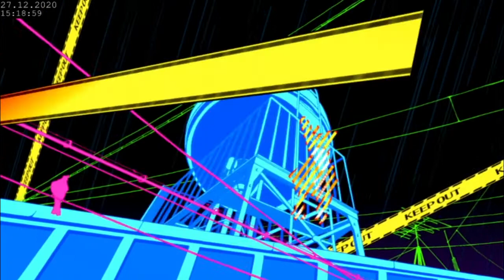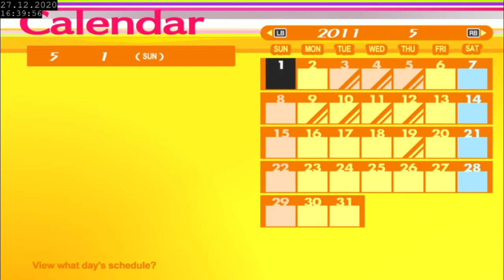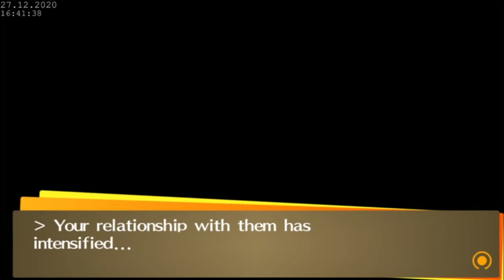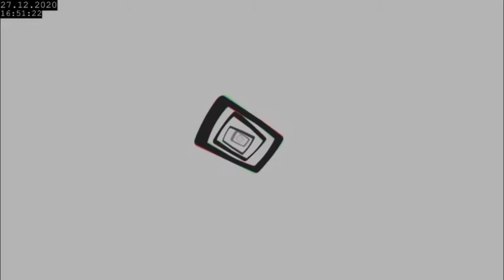Persona 4 Golden Full Playthrough - Part 4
Trying out some new rendering settings for this one.